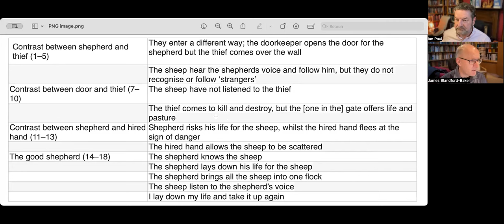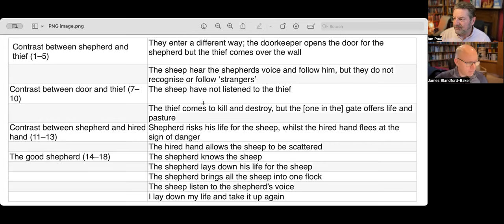Jesus the good shepherd in John 10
The gospel lectionary reading for Year B is the second part of John 10 on the theme of Jesus as the Good Shepherd, following on from the first part explored in Year A.

This passage needs to be read carefully in the context of this section of the gospel—but also in its first century context, and attending to the typically Johannine use of metaphorical language.

Come and join us as we explore all the issues in reading, understanding, and preaching on this passage.

Revd James Blandford-Baker is vicar of Histon and Impington, two villages just north of Cambridge. Revd Dr Ian Paul is Associate Minister of St Nic's, Nottingham, and writes the widely-read blog Full written commentary behind the discussion can be found on the blog each week.